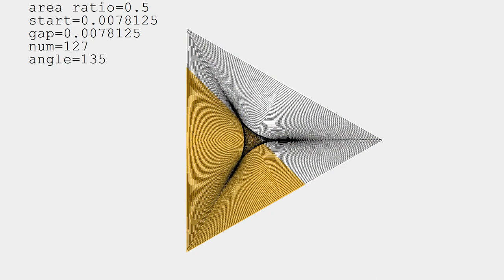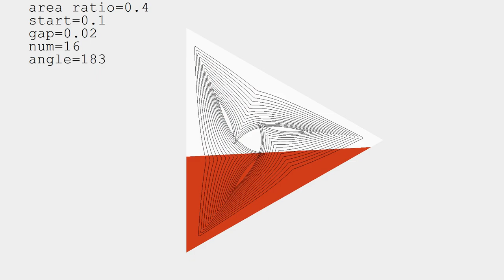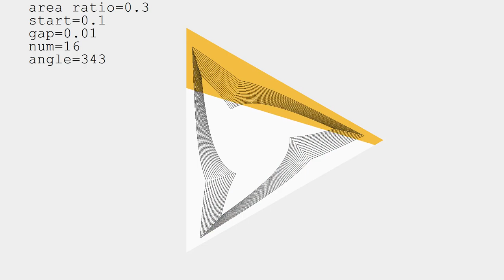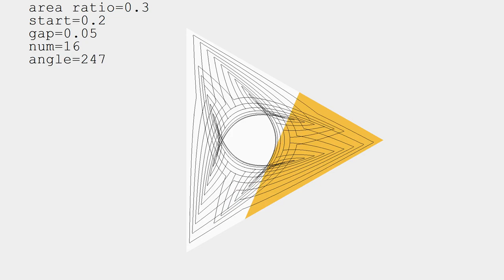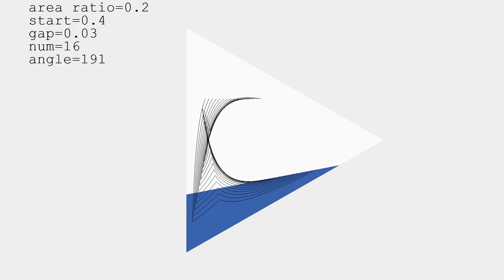正三角形を面積一定分割 分割線上の軌跡を追う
濱中さんのアイデアを元に作ってみました。